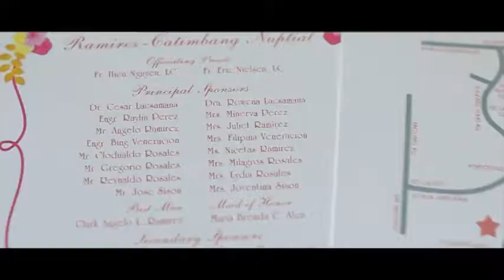Ronn+Zen 01.28.15 SDE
Reception: Fernbrook Gardens
Photo and Video: Nice Print Phtography
Wedding Gown: Bridesdream
Caterer: Hizon's Catering
Flowers: 15-58 Flower Styles